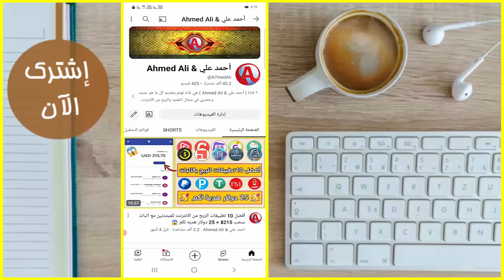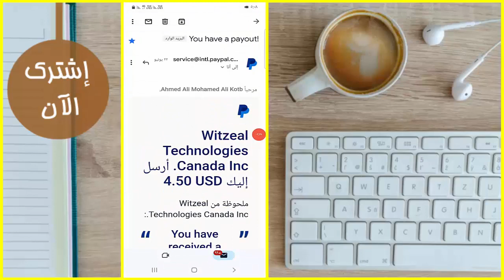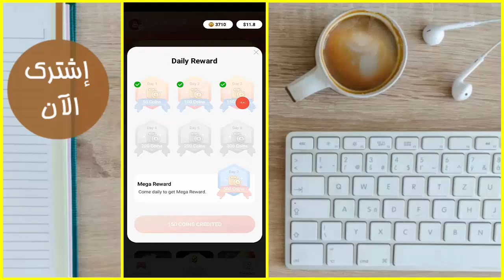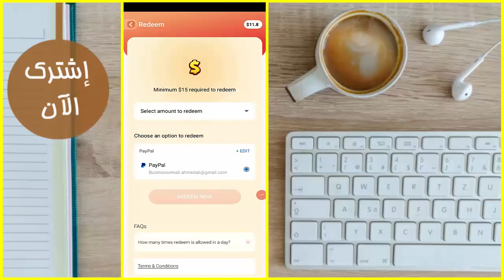بدون تنفيذ عروض 😱 العب واكسب 10 دولار والسحب فوري علي الباي بال مع إثبات دفع 4.50 دولار 🔥 Big Sports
👈 شكرا لك على المشاهده و بتمنا تدعمني بلايك و إشتراك و فعّل زر التنبيهات ❤️

1
2
4- أحمد_علي &

الربح من الانترنت والسحب من اتصالات كاش
الربح من الانترنت يدعم فودافون كاش
اريد الربح من الانترنت
الربح من النت
الربح من على الانترنت
الربح من الانترنت ما هو
ربح من انترنت من هاتف
قروب الربح من الانترنت
هل يوجد ربح من الانترنت
الربح من الانترنت شرح
حقيقة شركات الربح من الانترنت
اقوى شركات الربح من الانترنت
الربح اون لاين
الربح من الانترنت بدون عمل
الربح من الأنترنت دولار
الربح من الانترنت دورة
الربح من الانترنت دليلك الشامل
دورة الربح من الانترنت خطوة بخطوة
العمل والربح من خلال الانترنت
خدعة الربح من الانترنت
الربح من الانترنت بدون حساب بنكي
ربح المال من الانترنت حقيقي أدخل ولن تندم
الربح من الانترنت عن طريق حل اكواد ال captcha
كيفية الربح من خلال الانترنت
الربح من الانترنت جديد
جميع مواقع الربح من الانترنت
الربح من الانترنت تيليجرام
الربح من الانترنت تطبيقات
الربح من تجارب
الربح من تصفح الانترنت
الربح من الانترنت في تونس 2021